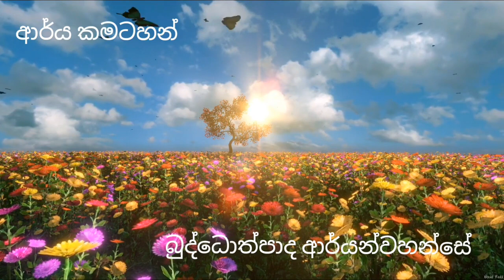||ආර්ය භූමිය හඳුනා ගනිමු Buddothpado Aryanwahanse